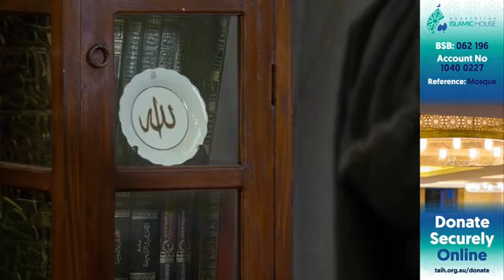LIVE Taraweeh Prayers - Ramadan Night 19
Isha'a Prayer followed by 8 Raka'at of Taraweeh Prayer and concluding with Witr Salah + Dua.

You can support the Livestreaming by generously donating to the Masjid.

Bank: Commonwealth Bank
Account Name: The Australian Islamic House
BSB: 062196
Account No.: 10400227
Reference: Masjid

 Note: this account is only dedicated for the Masjid Project.